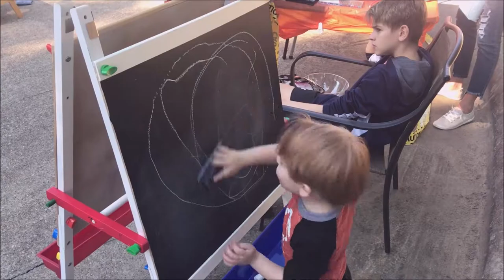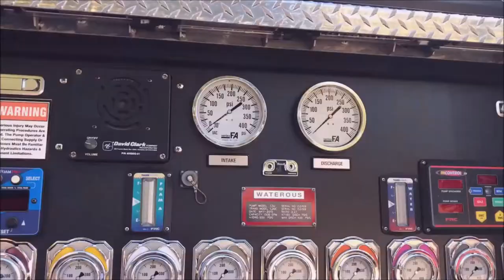Oktoberfest Neighborhood Block Party Vlogtober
David's parent's neighborhood throws a Oktoberfest Neighborhood Block Party every year.  This year was James and my first time to go!  I was very lucky and won both the cake walk (I won a yummy chocolate cake) and a raffle prize (I won a Stella and Dot bag)!  Mike won a gift card, hat and BBQ Sauce from a local BBQ restaurant!  James loved coloring, but most of all he loved checking out the police car, firetruck and ambulance!  After we left James kept telling everyone how much fun he had at the party!  We will have to do it again next year.